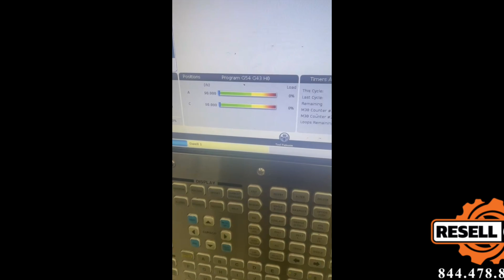2022 Haas TRT100 Tilting Rotary Table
This 2022 Haas TRT100 Tilting Rotary Table - Item # 14254 is available for sale from Resell CNC.